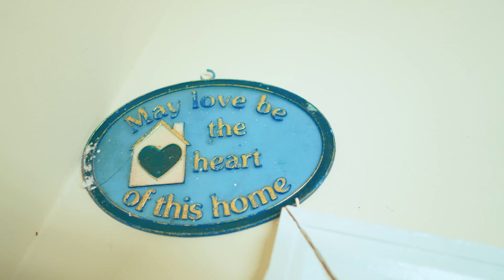Jay45 - CHANGE! ( SHOT BY: @noflexxx4856 )